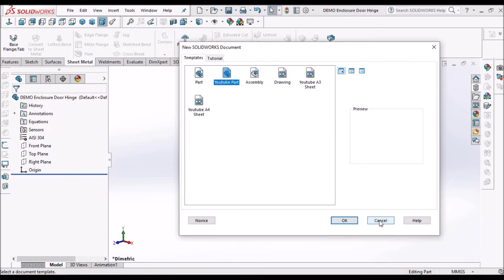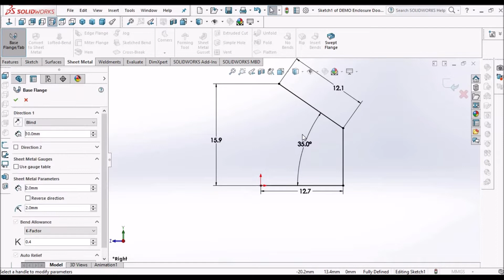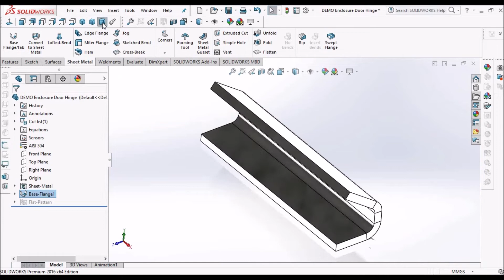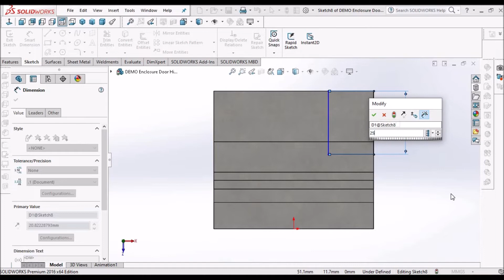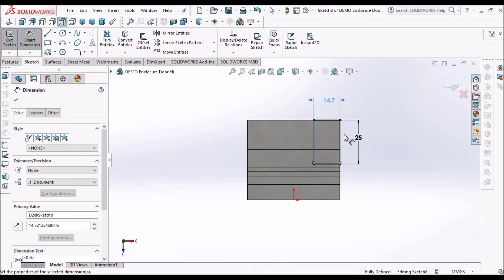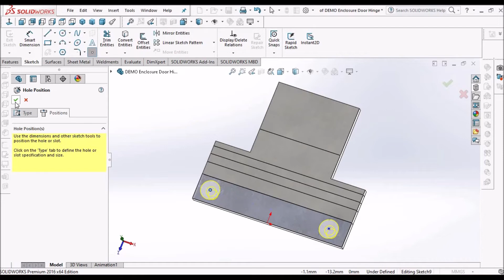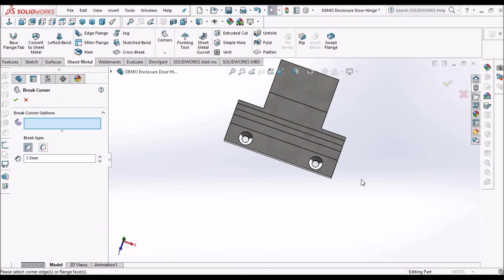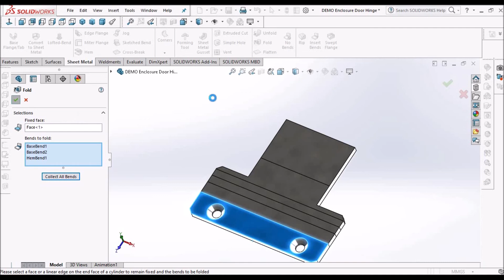Enclosure Door Hinge In SolidWorks Sheet Metal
In this video, I am going to explain about Enclosure Door Hinge, a Sheet Metal Component in SolidWorks.